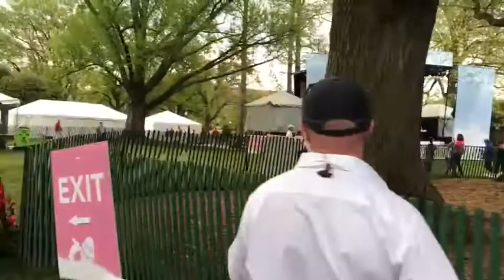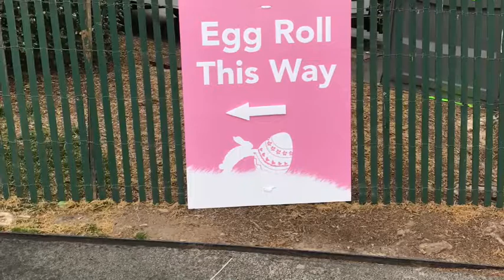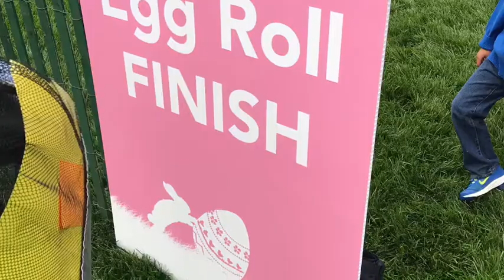Easter Egg Roll at the White House